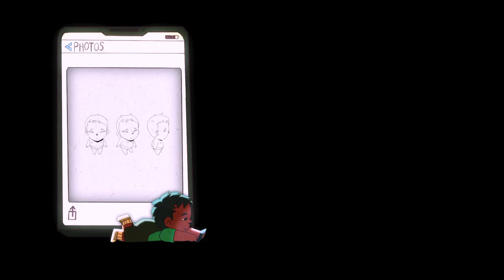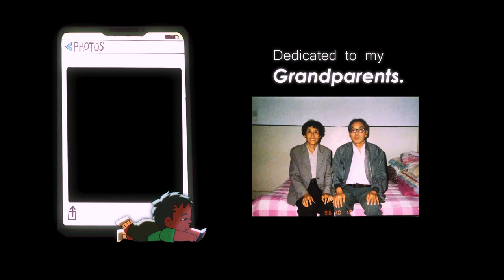Out Of Touch- Animated Short Film (2021)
After falling from the sky, our character relives his early childhood memories with his grandparents - except, they aren’t his grandparents, and he’s not in his regular body.

Out of Touch is a 2D animation short film created by Henry He.

SOUND:

Composer: Nolan Markey
Score Recorded: Budapest Scoring
Sound Designer: Vladimir Lévéque

Award & Official selections

Award Winner of 2021 By Los Angeles Animation Festival
Award Winner for Best Animation 2021 By SHORT to the Point Festival
Award Of Excellence By Anim8 Student Film Festival
The Big Jump Innovation Award 2021 By Sheridan College
2021 Graduating Student Art Awards By Sheridan College
Best Animation 2022 By Couch Film Festival
Award Winner 2022 By Indie Online Film Award
Award Winner 2022 By Monthly Indie Shorts
Student Award 2022 By iFilm Festival
Quarter-Finalist Animation Studio Festival 2021

Honourable Mention 2022 By Short Film Factory

Official Selection LA Shorts International Film Festival 2021
Official Selection Vancouver Asian Film Festival 2021
Official Selection NFFTY (National Film Festival for Talented Youth) 2022
Official Selection GUTTERCAST 2022
Official Selection Hamilton Film Festival- Canadian Film Market 2021
Official Selection TIAF- Tbilisi International Animation Film Festival 2021
Official Selection Vegas Cinefest International Film Festival 2021
Official Selection East Northeast International Film Festival 2021
Official Selection Overmountain Animation Festival 2021
Official Selection 5th Chaniartoon 2021
Official Selection Mobile Animation Film Festival 2021

Director Statement
Out of Touch is about losing connection with loved ones and most importantly- yourself. After losing a loved one in my family this past year, I found myself questioning my identity. Who am I? What are my cultural roots? What matters the most to me in life?

Harris, the main character of the film, explores the dilemma of losing his self-identity. Having his identity formed by the environment during his formative years, he forgets about the very foundation that created him; his eastern Asian descent and grandparents. Through falling into a dream, Harris physically transforms into a baby. He plummets deep into the sea that represents his mind. As reality blends with fantasy, he loses touch with what's real or not as he comes across a rather abstract concept of rats that represent his grandparents. As the journey unfolds, we discover the rats symbolize the toy, a reoccurring item in Harris's upbringing. Through the glitching that becomes more apparent, Harris begins to piece who the rats truly are. Abstract thoughts that hide behind true memories, Harris gains closure and understanding of himself.

During this time of isolation and hate, many of us are blinded by anxiety, out of touch with what truly matters to us. Through this film, I want to inspire viewers to consider the important figures and experiences in their lives. Visit your loved ones, relive memories through old photo albums, embrace your cultural diversity - get in touch.